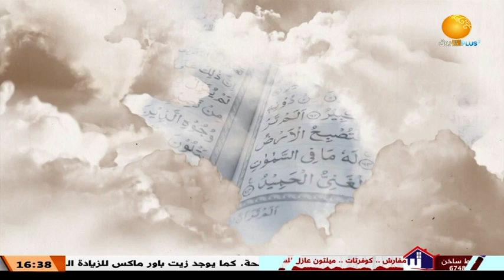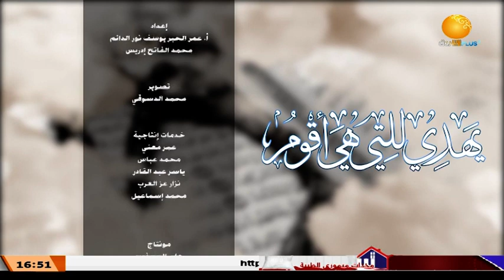يهدي للتي هي أقوم ــ الحلقة 22 || الإنسان في القرآن || رمضان 2023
الشروق_ الفضائية
Ashorooq Tv
ـــــــــــــــــــــــــــــــــــــــــــــــــــــــــــــ